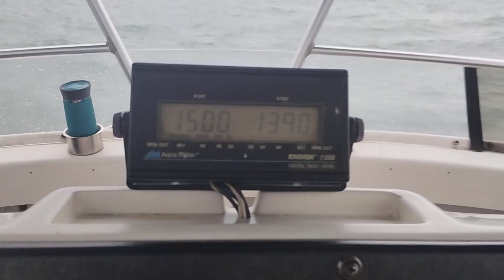Lake Michigan adventure. Knockout Charters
Running "Bigger Boat"
Last weekend of October
Chicago